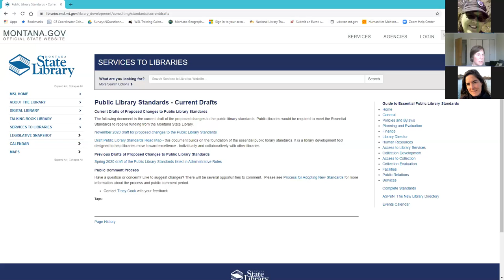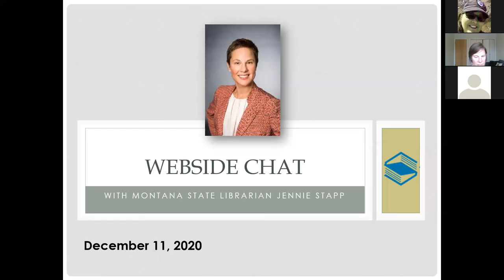2020 12 11WebsideChat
In this edition of the Webside Chat, Jennie is joined by staff from Humanities Montana to share plans they have for library programming to support civil/civic engagement in communities across Montana.  Jennie also provides a report of the work of the Montana State Library Commission from their December meeting, an update on staff activities to renew work on revising Public Library Standards and the start of revisions of the ELSA program (Excellence in Library Services Award).  A brief update on what is happening at the Capitol in Helena, as a new legislative session will get underway next month is included as well.